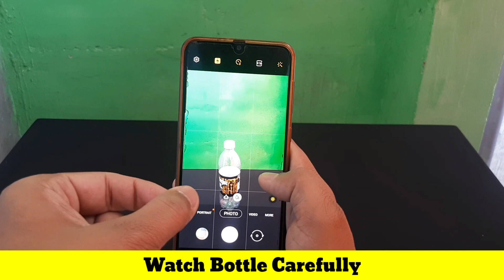5 Cool Magic Tricks You Should Watch At Home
In this video Magic Trick Guru is showing 5 easy magic tricks. These magic tricks tutorial are coming very soon. You will see bottle magic tricks, sponge magic tricks and cup magic tricks in this video. Hope you will love this video.